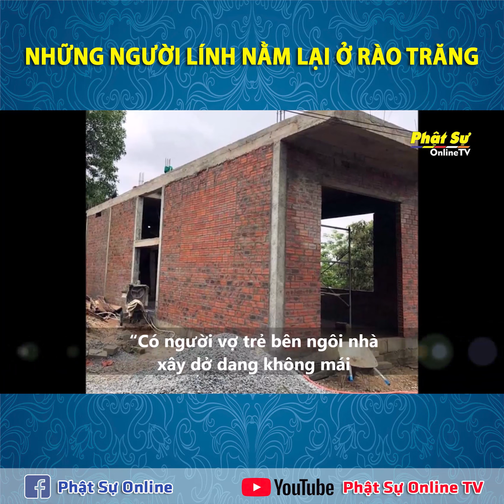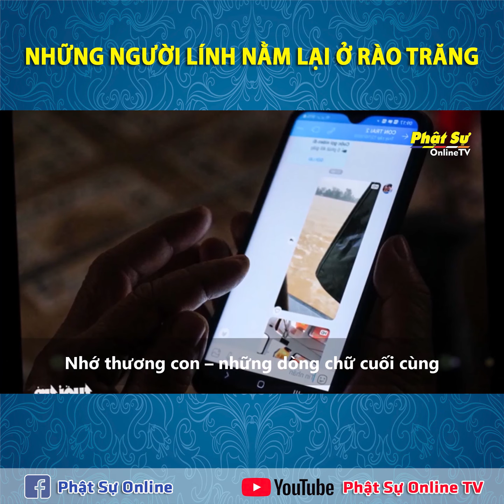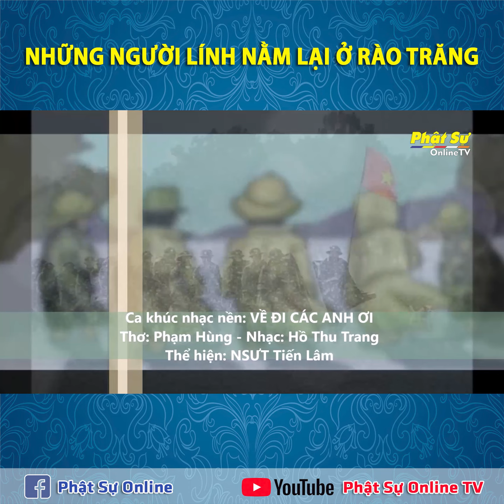NHỮNG NGƯỜI LÍNH NẰM LẠI Ở RÀO TRĂNG